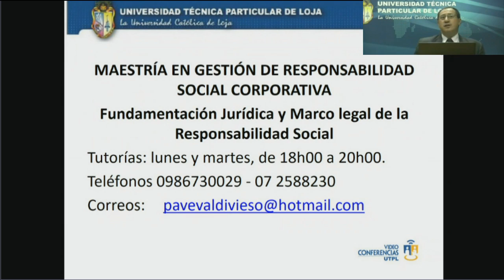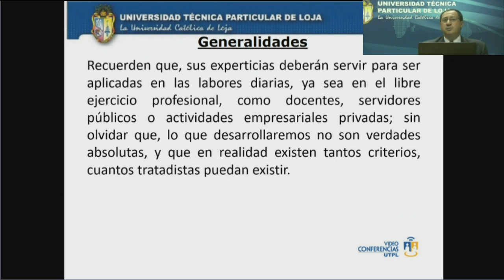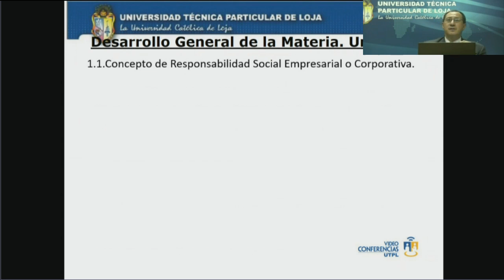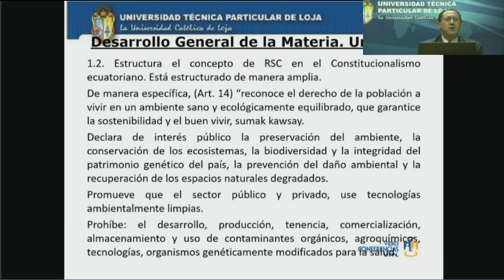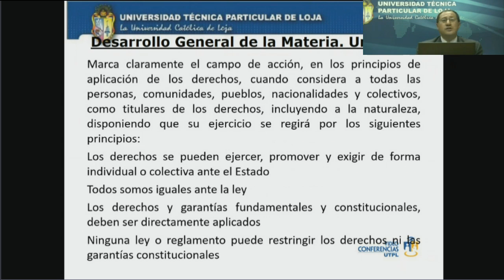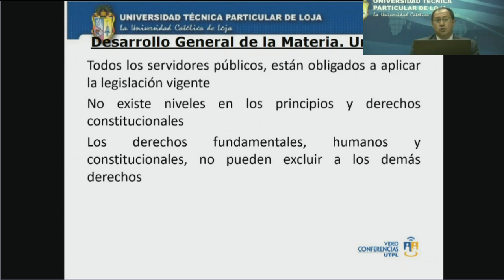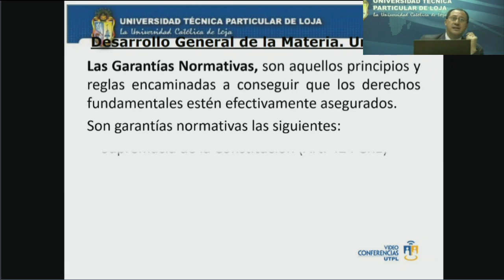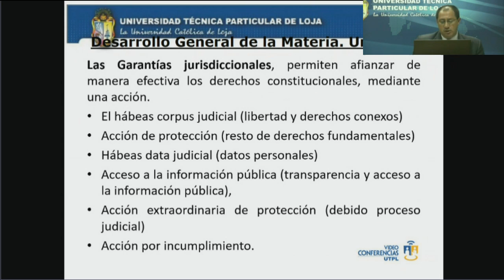UTPL FUNDAMENTACION JURIDICA Y MARCO LEGAL [(Maestría Gestión de la Responsabilidad social )]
FUNDAMENTACION JURIDICA Y MARCO LEGAL DE LA RESPONSABILIDAD SOCIAL
MAESTRIA EN GESTION DE LA RESPPONSABILIDAD SOCIAL
Mgtr. Patricio Valdivieso
11 de Marzo de 2017
videoconferencias.utpl.edu.ec